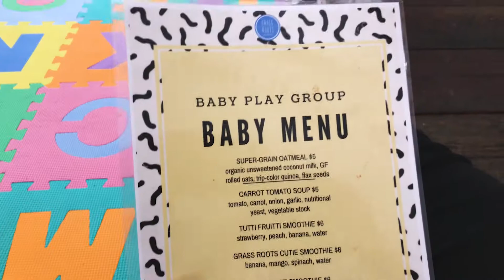SUPER BLUE BLOOD MOON ECLIPSE